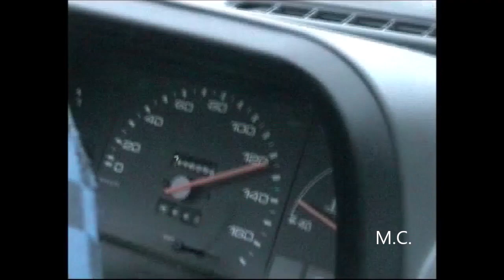Winterfahrt durch die tief verschneite Eifel mit Schneewehen - Dezember 2003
Winterfahrt durch die Eifel zwischen Wallersheim und Kopp-Eigelbach mit teilweise stark verschneiter Straße und Schneewehen. Tag der Fahrt 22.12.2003. Gemafreie Musik von Ronny Matthes